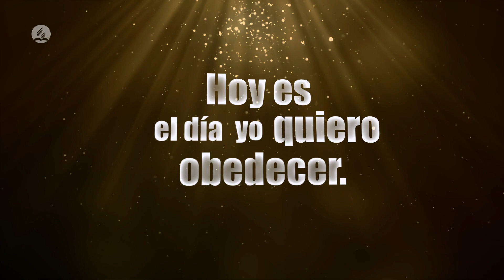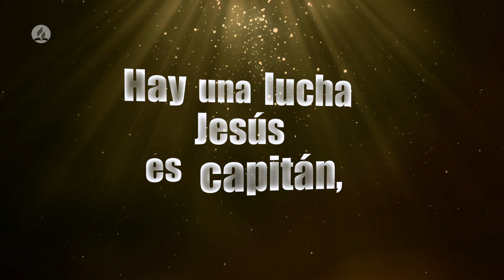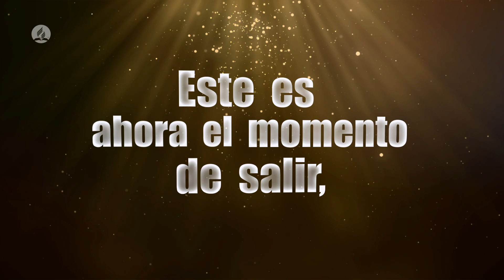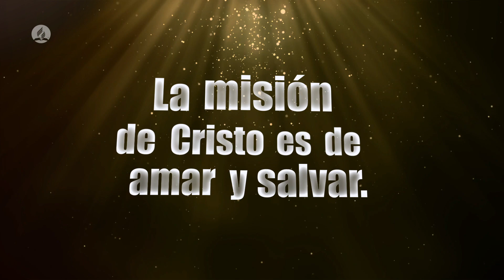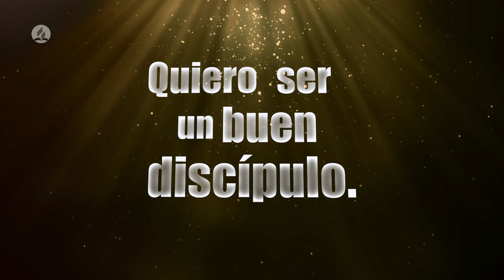KARAOKE - LA MISIÓN DE DIOS | SEM 2023